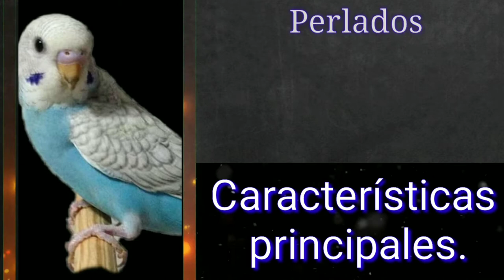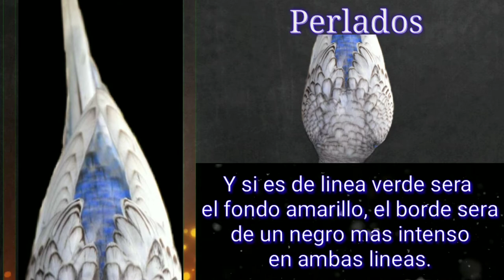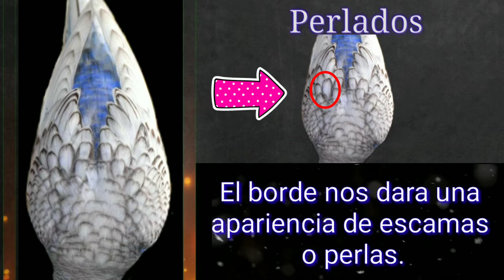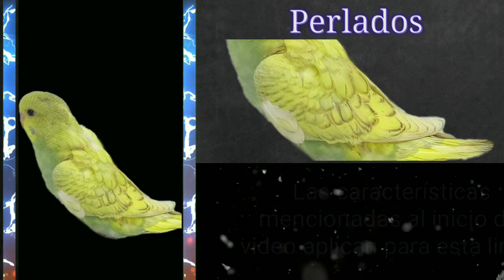Perlados o Spangle 🦜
Una de mis mutaciones preferidas son los perlados y si no la conoces revisa el video hasta el final en el explicare todas sus curiosidades.

Agradecimientos Por las Fotos:👇

🦜 Periquitos cdmx
🦜 Diary Of elite birds
🦜Periquitos la Simona